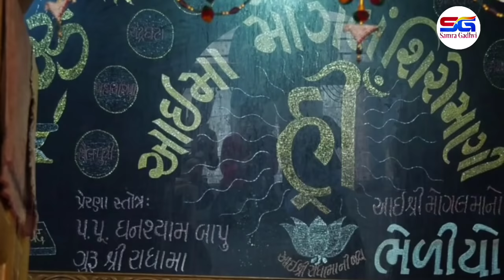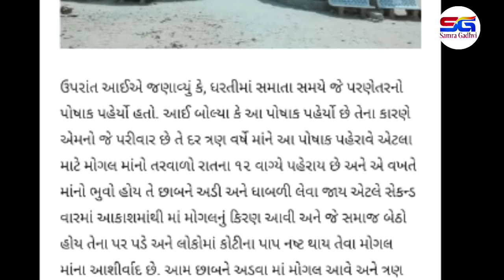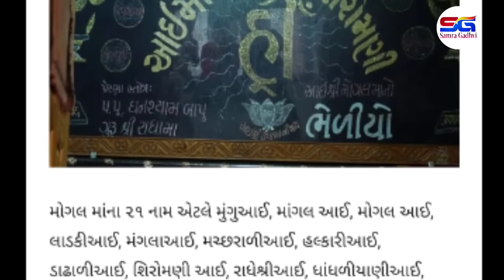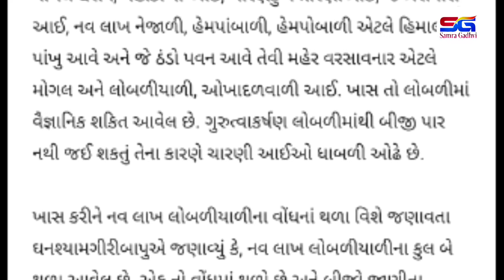મોગલ માંનું જન્મસ્થળ અને મોગલ માંનો ઈતિહાસ | mogal maa no itihas | bhimrana mogaldham itihas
Maa mogal history